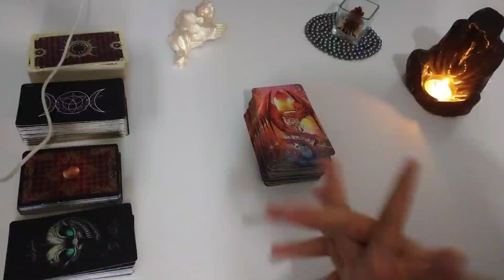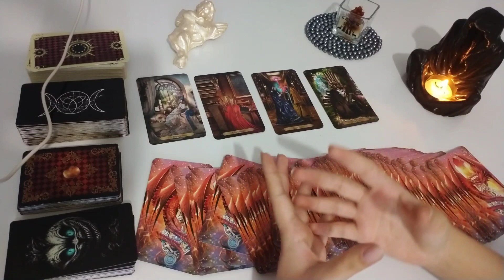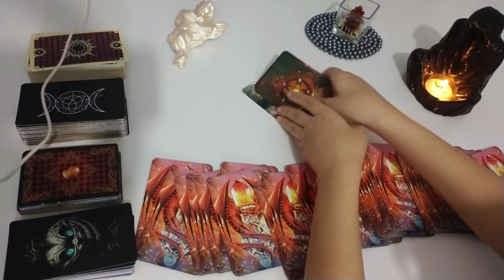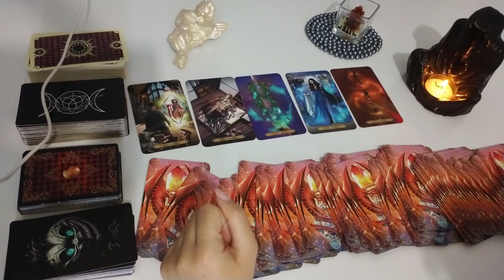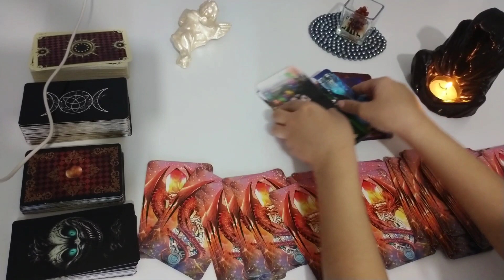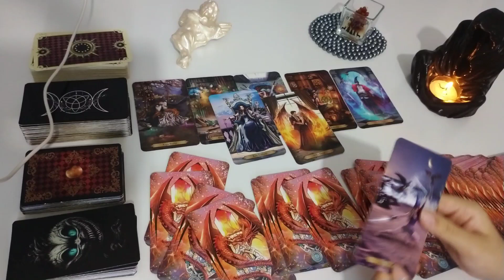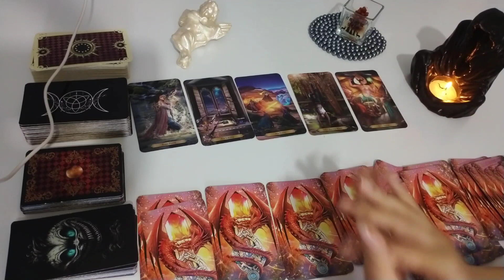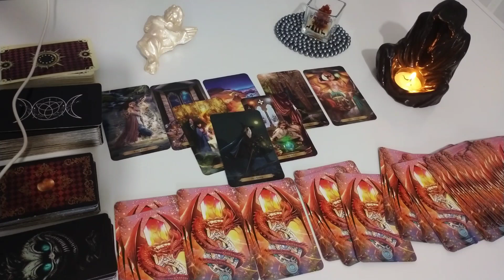kova ❤️yükselen❤️ kova burcu tarot falı, her şey netlik kazanacak🃏